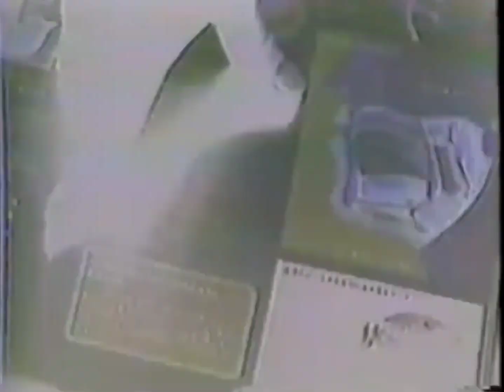P-MODEL - フ・ル・ヘッ・ヘッ・ヘッ(ANOTHER GAME Ver.)(PV)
この映像はANOTHER GAME版のフルヘだったそうです